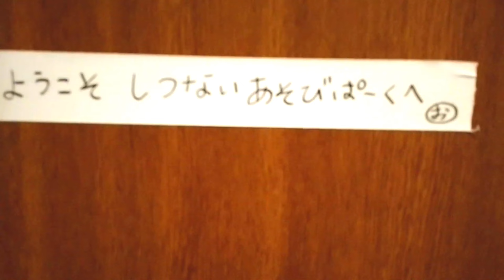おーいじゅたろうくん 節分の思い出 総集編 赤鬼を、やつっけろ！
じゅたろうくん2020年の節分の様子です。
3歳のじゅたろうくんが一生懸命豆まきするよ！

♯おーいじゅたろうくん
♯豆まき
♯節分
♯鬼